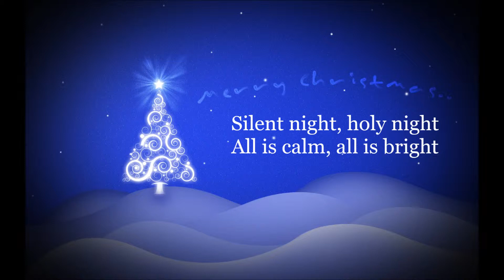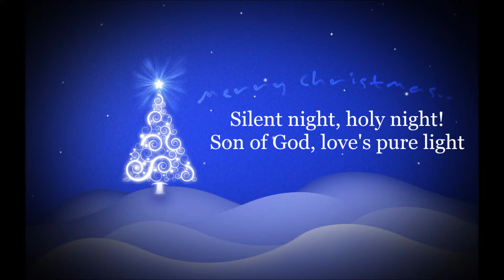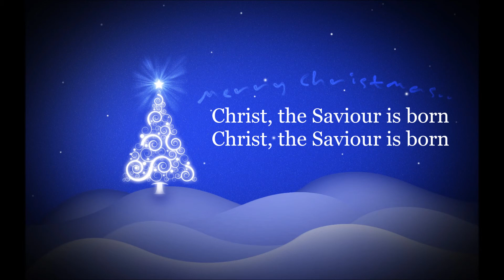Silent Night HD Lyrics Christmas Carol